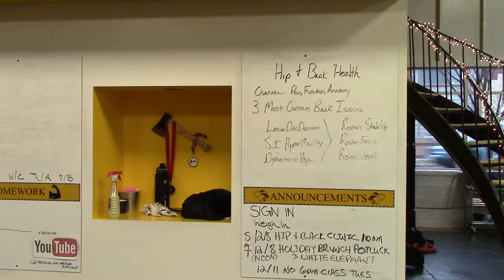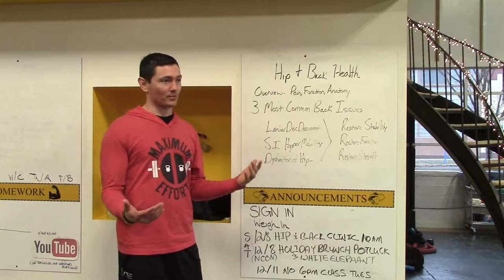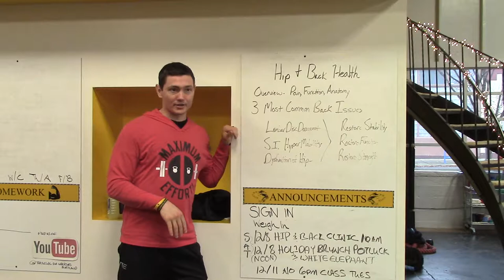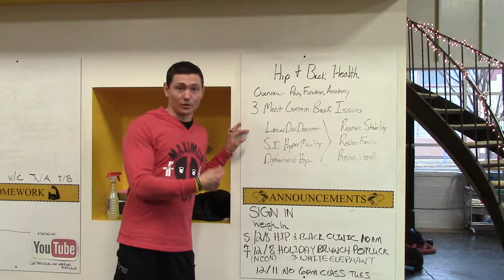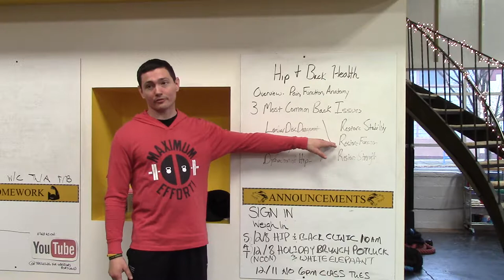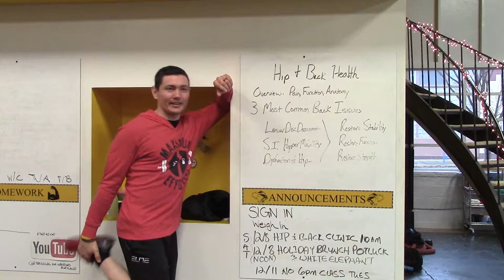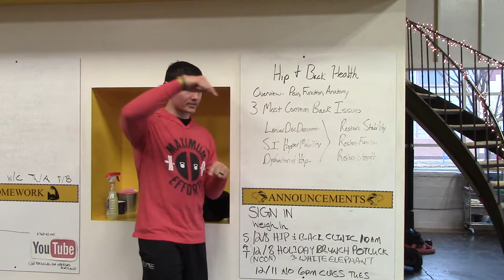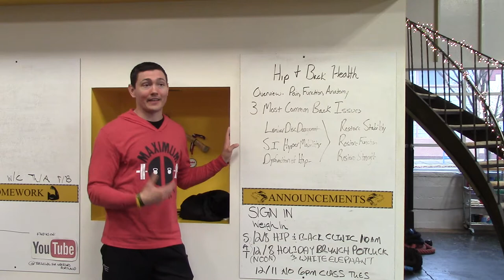Hip and Back Clinic - 12/18/2018